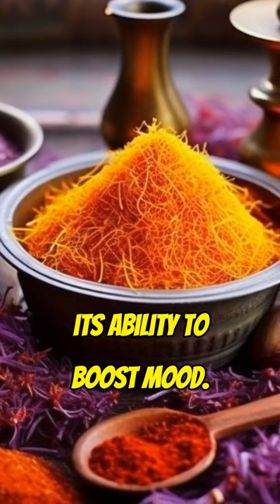Saffron Benefits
In today's captivating episode, we unearth the biohacking potential of Saffron, a rare and treasured spice with nootropic benefits that are just beginning to be fully understood. Leveraging 15 years of biohacking and nootropic expertise, I'll delve into the scientific underpinnings that make Saffron a powerful agent for mood enhancement, cognitive function, and even vision health. Don't overlook this exotic, yet scientifically backed, cognitive enhancer.